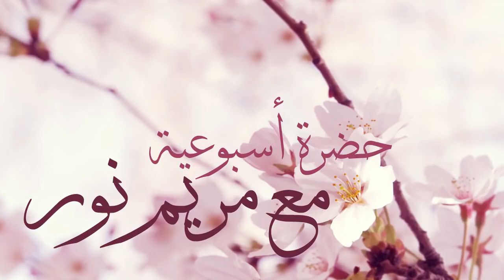حضره مع مريم نور – الحلقة التسعون